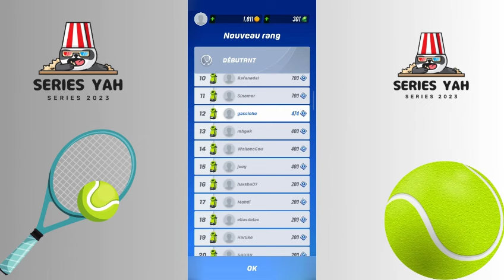Tennis Clash:A difficult round with a difficult opponent, but in the end 15/05/2024